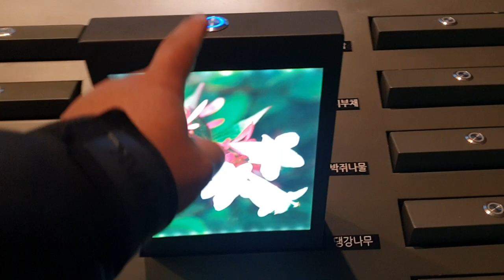신기한 전시물-선택하면 나옴